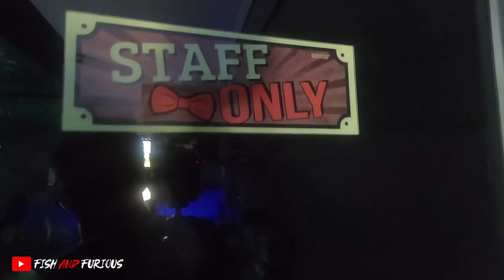UNBOXING CHANNA DARI INDIA, ASYIIIKKKKKKKKK !!!!!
Contac Person:
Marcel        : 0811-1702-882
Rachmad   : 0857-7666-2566